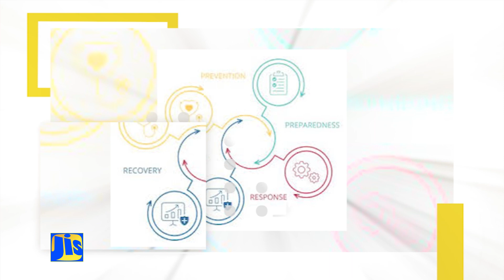Earthquake Disaster Risk Management - Health and Education